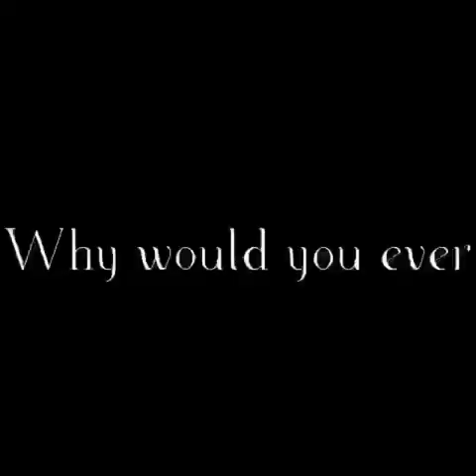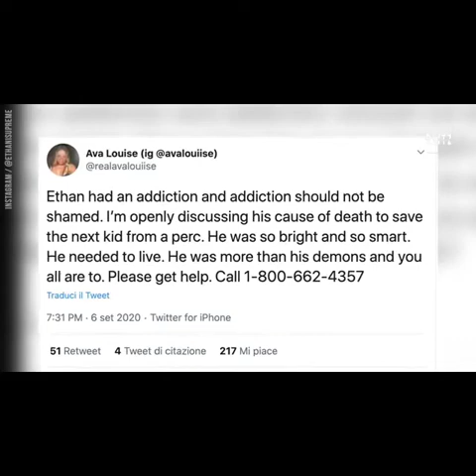Ethan is Supreme: Influencer aand Youtube Star Died at 17 due to Drug Overdose.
Here is who Ethan is Supreme was, the youtuber who

died at 17 Ethan Peters, better known as Ethan is Supreme, died at 17. American influencer, youtuber and make-up artist, he was a star on social media where he had thousands of followers from all over the world. According to some sources, the death was caused by an overdose of Xanax.

Our condolences go out to his family and friends EthanIsSupreme was only 17 years old 😔

Ethan Peters a.k.a. EthanIsSupreme is no more and it’s devastating to see a child loose his life at such a young age.

I pray for his family & fans and May his soul Rest In Peace. Its alarming these days to read reports on overdose of drug and our youth loosing their lives to it.